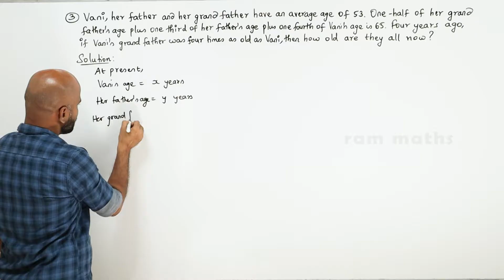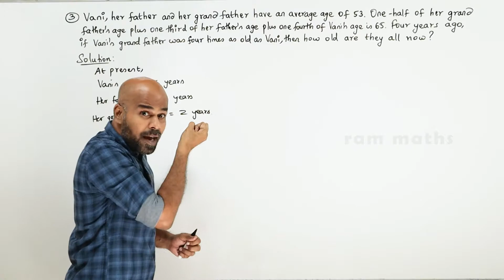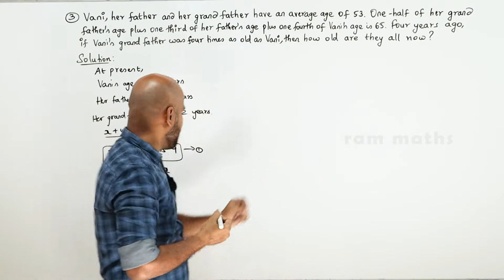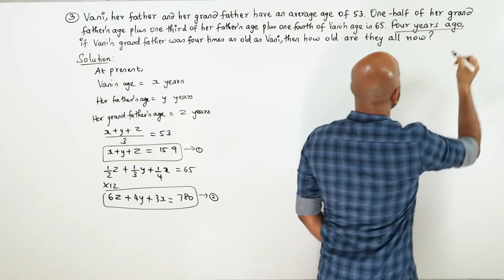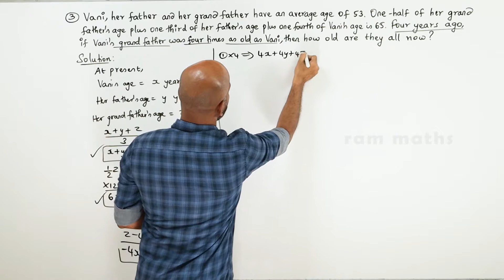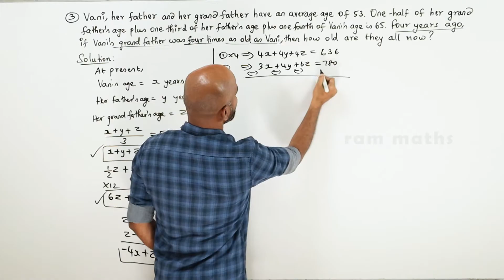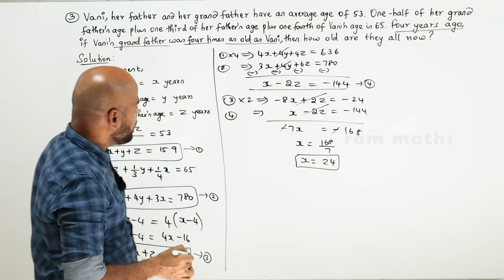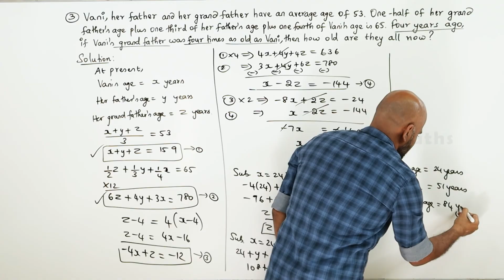10th | EX. 3.1 | Q.No.3 | ALGEBRA | CHAPTER 3 | STATE BOARD | RAM MATHS